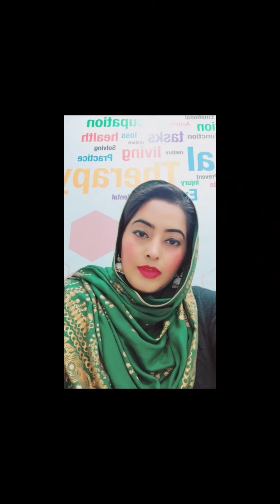xxl-double xl movie review